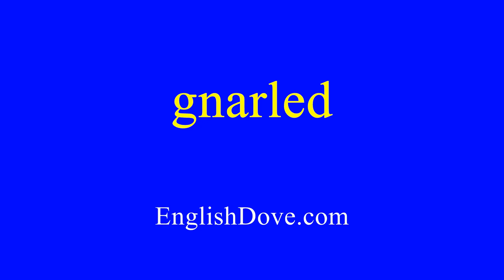How to pronounce gnarled in American English.